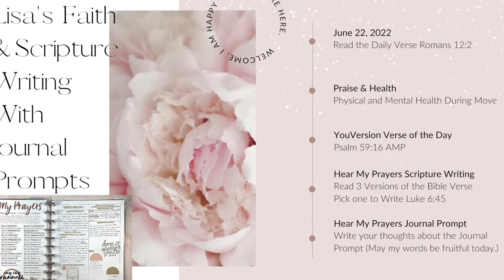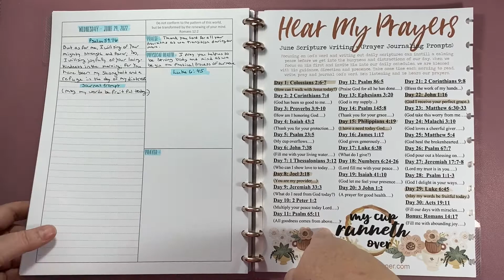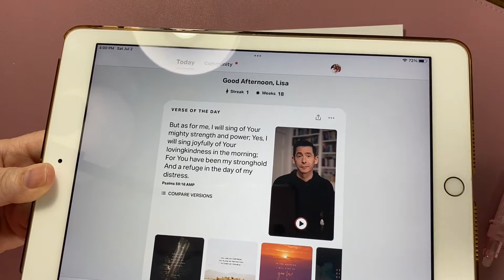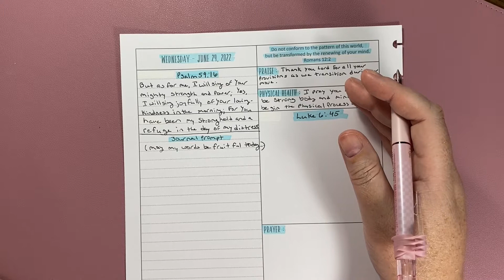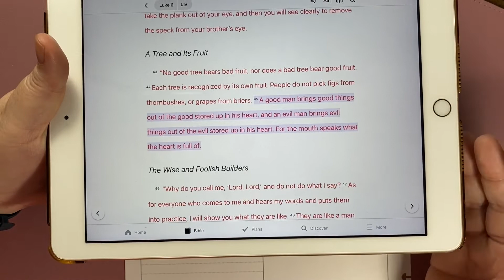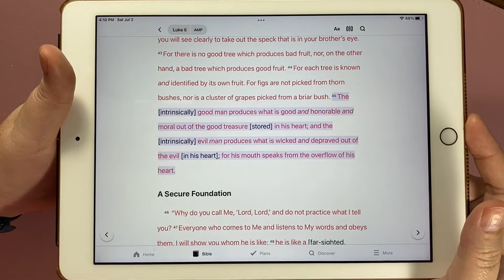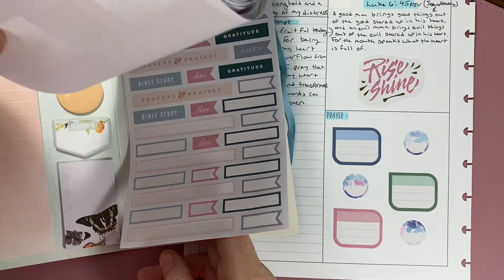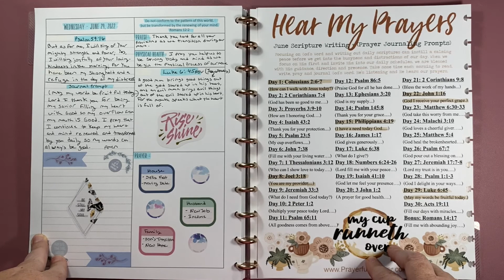Scripture Writing and Journaling Prompt || Prayerful Planner || Hear My Prayers || June 29, 2022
Today's video is my Hear My Prayers Scripture Writing and Journaling Prompt. I hope you enjoy this video. I encourage comments and take prayer request on all my videos.

I am not a worship leader or an expert on the Bible or scripture. I am an everyday person walking out her life with God just like everyone else who is a believer.